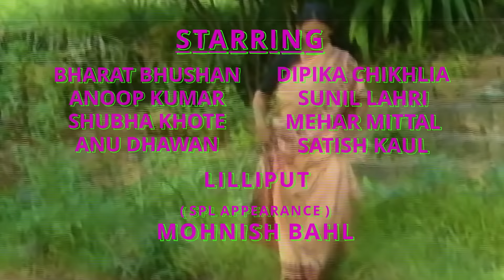Dada Dadi Ki Kahaniyan | Episode 3 | Anoop Kumar | Liliput Faruqui | Ashok Kumar | Leela Mishra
Aap sab ke ‘Bachpan Ka Pyaar’ The 80's "Kids Classic" 'Dada Dadi Ki Kahaniyan' EPISODE 3 of 13.

EPISODE 4 out on 14th October 2021!

The popular Hindi series 'Dada Dadi Ki Kahaniyan' which aired on Doordarshan in the year 1986 was filmed before the popular kids show ‘Vikram Betaal', and one year before the famous ' Ramayan' series in 1987. This was film producer RamanandSagar and the 'Sagar' banner's first foray into Television in India. The series was directed by Moti Sagar and written by the acclaimed film director Phani Majumdar.

DadaDadiKiKahaniyan features Indian cinema's first superstar AshokKumar as 'Dadaji' (Oldest brother of in the league of 3, and elder brother of the singer and film-star KishoreKumar and AnupKumar) and the legendary Mausiji of Sholay LeelaMishra' as Dadiji, along with a stellar star cast and guest appearances by popular film and television celebrities such as AnupKumar (The brilliant comic performer and the youngest brother of in the league of 3, after the film-star KishoreKumar), BharatBhushan (Superstar popular for his performance in the musical epic 'BaijuBawra), Popular Punjabi Comic MeherMittal, DeepikaChikhlia the beautiful and beloved 'Sita' of the 1987 series 'Ramayan', SunilLahri the angry-young 'Laxman' in the 1987 series 'Ramayan', Popular Television star MohnishBahl and the Super talented M.M. Farooque aka. 'Liliput'!

Cast
Ashok Kumar
Leela Mishra
Deepika Chikhlia (Deepika Chikhlia Topiwala)
Sunil Lahri
Anoop Kumar
Bharat Bhushan
Meher Mittal
Shubha Khote
Satish Kaul
Mohnish Bahl
Anu Dhawan and
Lilliput

Produced by Ramanand Sagar
Directed by Moti Sagar
Written by Phani Majumdar

Copyright: Sagar Pictures 2021